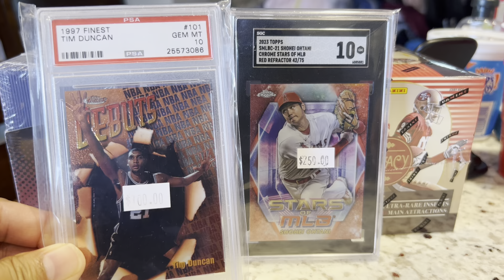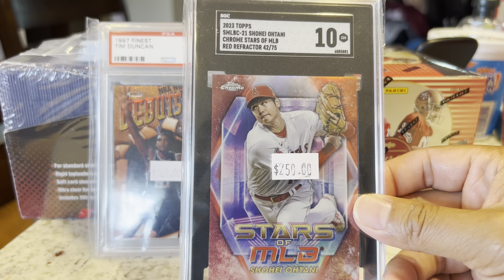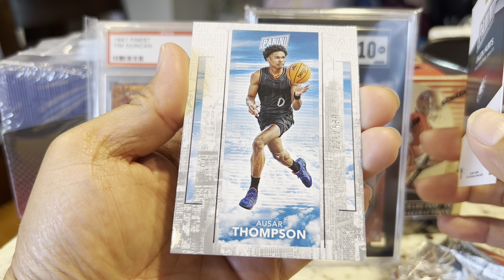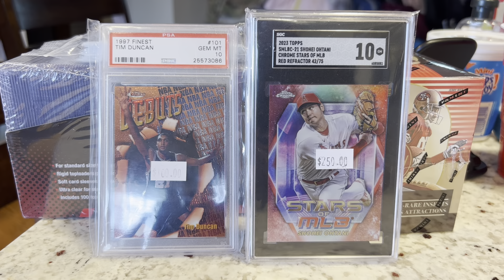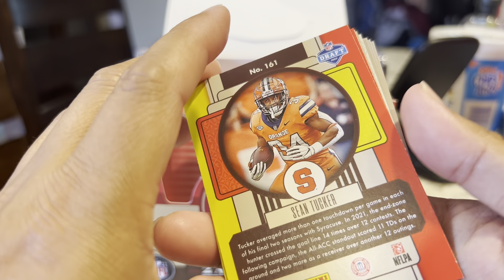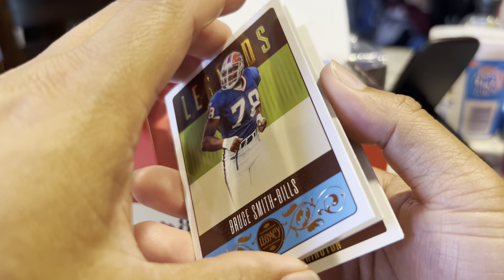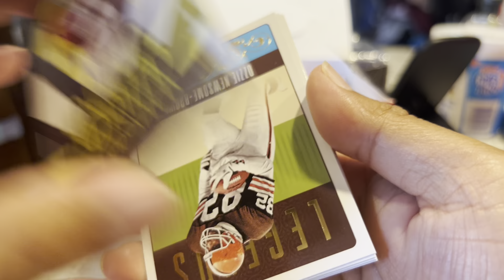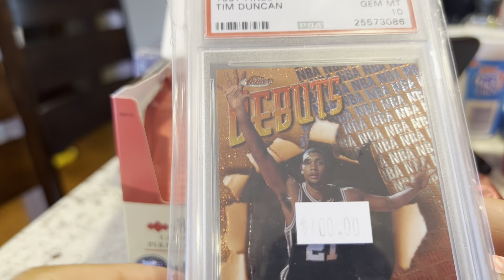Will I be Lucky? Opening sport cards!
Opening sports cards.